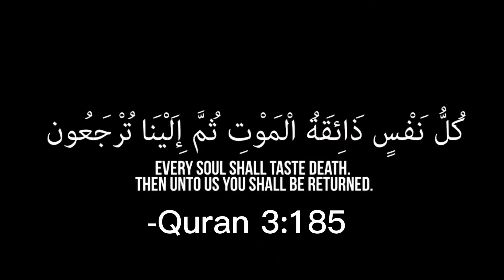Turn to Allah swt, Before you return to him! ||Islamic Reminder